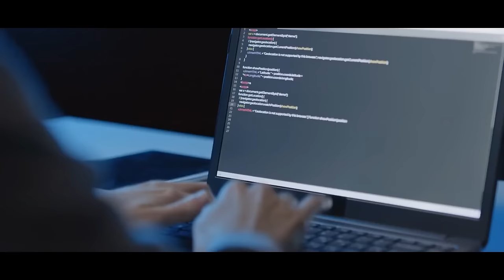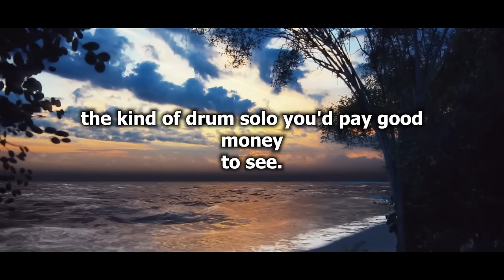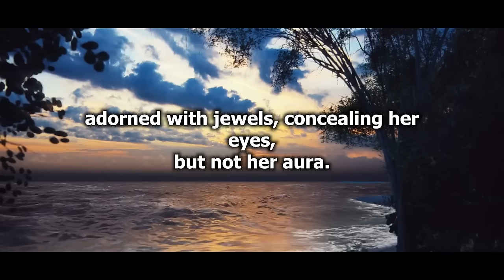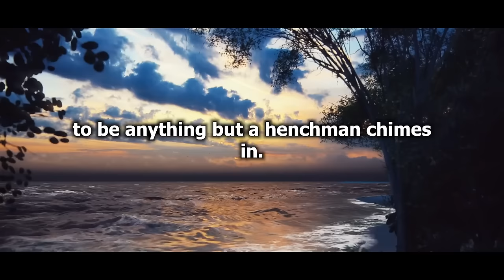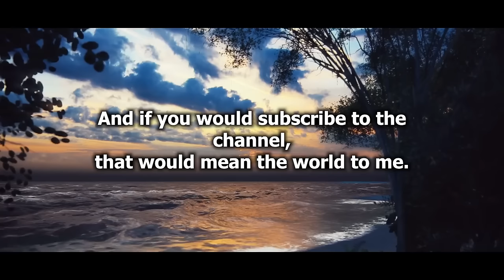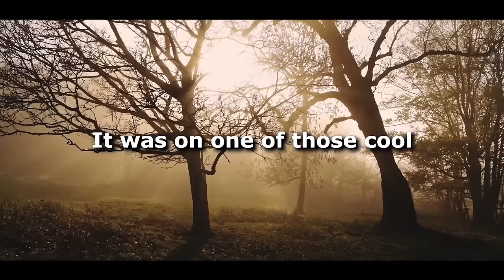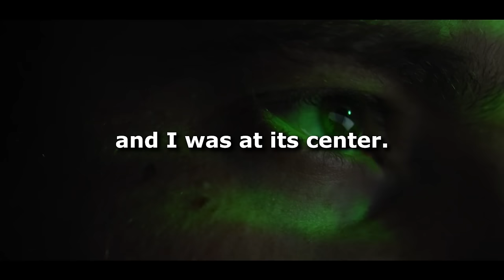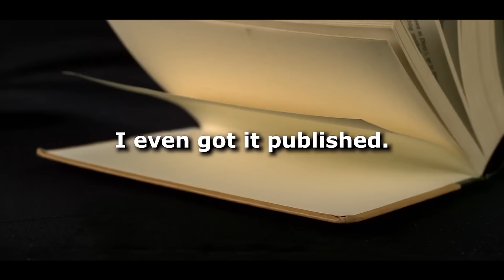I found out that my wife was secretly a member of this club and then drama unfolded